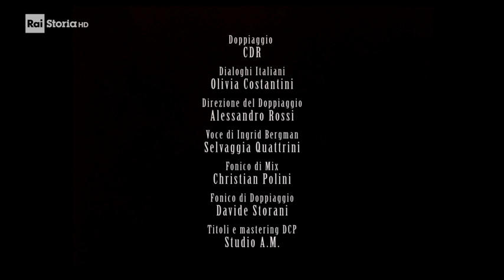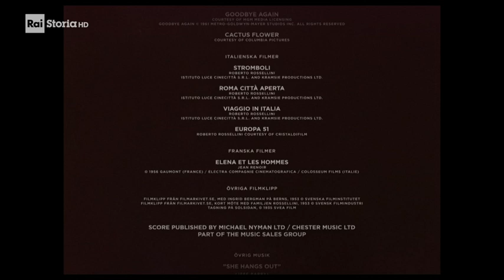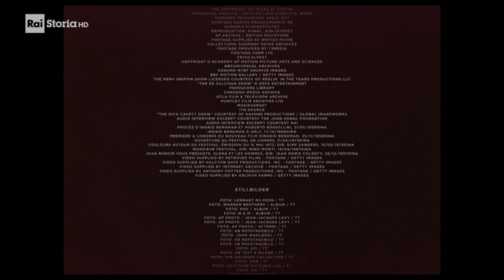Io sono Ingrid ( Jag är Ingrid ) di Stig Björkman - 2015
Parte finale del film documentario "Io sono Ingrid" di Stig Björkman, anno 2015